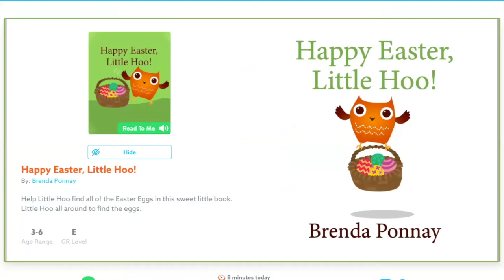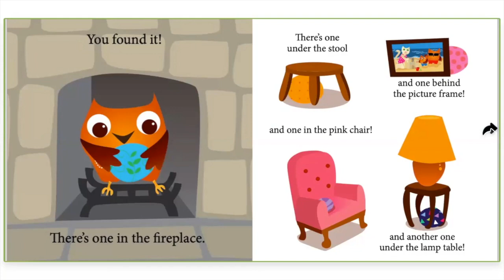Happy Easter, Little Hoo!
Mrs.Staley reads aloud